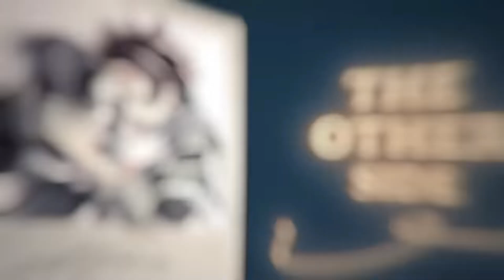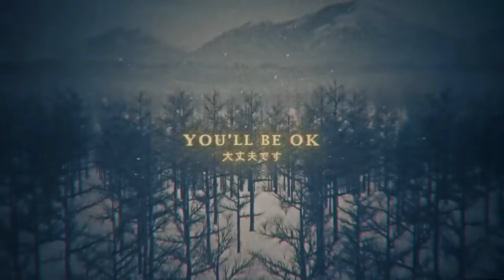How to Find the NEW Halloween Achievement | Demon Slayer RPG 2 ROBLOX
I don't take any rights over any of this music provided nor do I intend to infringe on a copyrighted claim